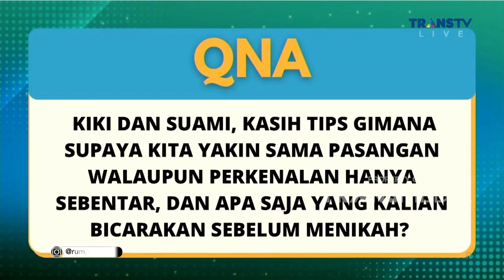Tertawan Hati | Awdella | RUMPI (29/11/22) P4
RUMPI

Penantian panjang Agung Nugraha tadinya ngefans dan sampai bisa menjadi istri sahnya Kiki Amalia, kali ini mereka akan menceritakan kisah cinta mereka.
Disisi lain ada Kiki farel yang hubungannya kandas ditengah rencana Kiki Farel yang ingin menikah dan ada juga Awdella penyanyi yang lagunya viral dan sering jadi backsound Galau dan ternyata lagunya bermakna tentang dirinya yang susahnya lepas dari Toxic Relationship.
Saksikan selengkapnya hanya di di RUMPI TRANS TV!!

TAYANG SETIAP SENIN-JUMAT PUKUL 14.00 WIB